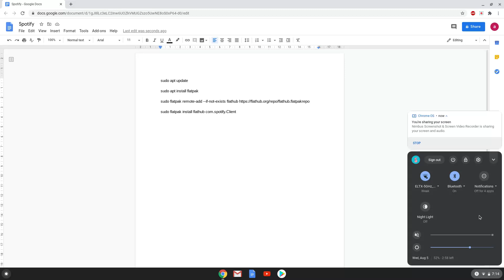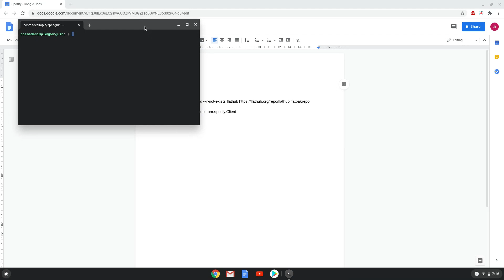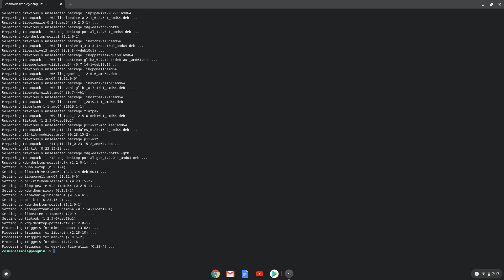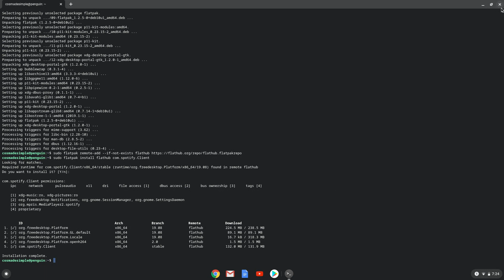How to install Spotify Desktop Client on a Chromebook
In this video, we are looking at how to install Spotify Desktop Client on a Chromebook.

Please take songs that local songs on your Chromebook, can't be played on your other devices.